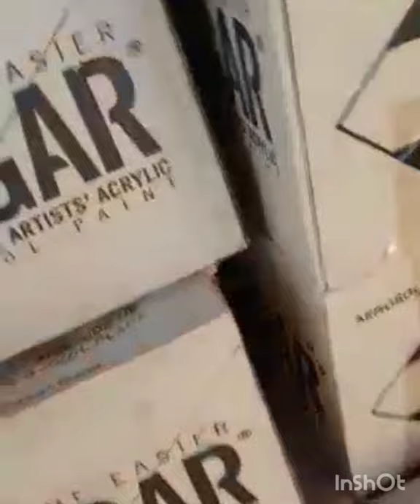NZ GRAFF Dirty Kunt City/GERSY DKC